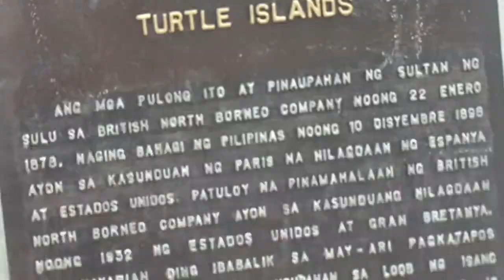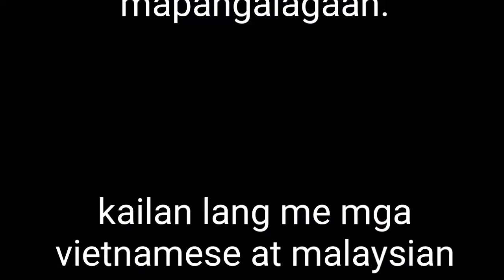TURTLE ISLANDS PARADISE, TAWI TAWI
Ang municipality ng Turtle Islands ay isa sa 11 na bayan ngbTawi Tawi. Ang islang ito ay kasama sa Sabah na pinaupahan noon sa mga british, pero ito lang ang nabawi palang ng Pilipinas at ang malaking parte ng kalupaan ay nasa gobyerno pa din ng Malaysia.